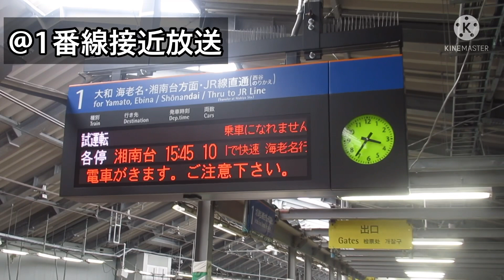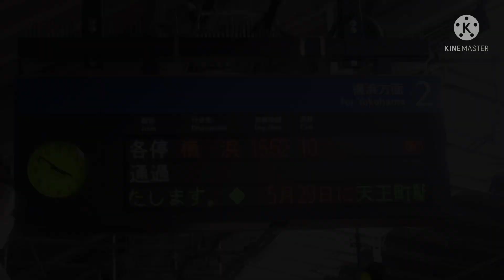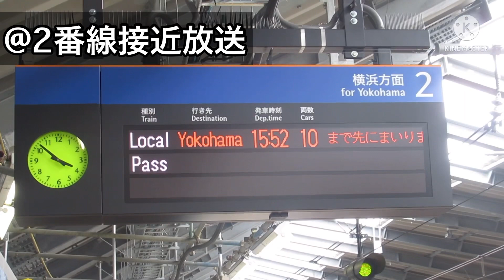【相鉄線】天王町駅に発車標が設置された様子を見て来た！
今回は先日、天王町駅に発車標が設置されましたのでその様子を見に参りました！
最近、YBP口が開設され注目を浴びている駅なので、皆さんも一度は行ってみてはいかがでしょうか？